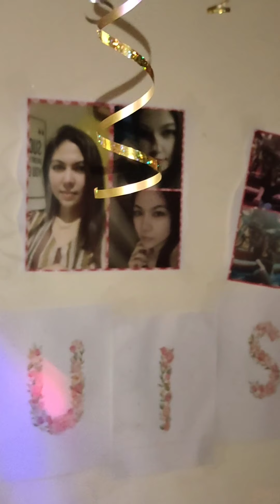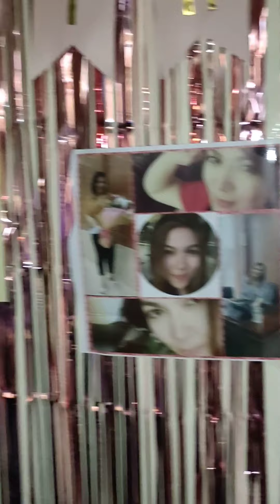Let's Celebrate 🥂 Louise Life. We are Bangkota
We Celebrate 🥂 Louise Di Life & wearebangkota @louise.d.clark

Happy Bday Louise. Birthdays come around every year, but friends like you only come once in a lifetime. On your birthday I wish you success and endless happiness! We love you Beautiful 💕❤️

A friend like you is more priceless than the most beautiful diamond. You are not only strong and wise, but kind and thoughtful as well. I am grateful for your friendship. We Celebrate 🥂 Louise Di Life & wearebangkota @louise.d.clark
Dancing moments w/ @kissivy07 @sweetja04 @nmrdbbso

Louise, I hope your birthday is amazing as you are my beautiful friend! I wish you love, hope and everlasting joy and happiness. Thank you for being a good friend! Cheers to you for another trip around the sun! Today is about you. Many returns of the day Sis Louise. 🎉

Musician: @iksonmusic

Musician: @iksonmusic